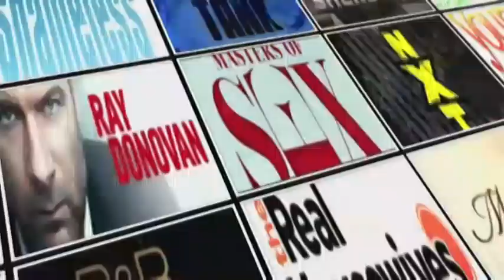America's Got Talent After Show Season 9 Episodes 21 & 22 "Top 12" | AfterBuzz TV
AFTERBUZZ TV – America's Got Talent edition, is a weekly “after show” for fans of NBC's America's Got Talent. In this episode hosts Kaori Takee, Daniel Weiss, and Kevin John discuss episodes 21 & 22. America's Got Talent is an American reality television series on the NBC network. A talent show, it features amateur singers, dancers, magicians, comedians and others of all ages competing for the advertised top prize of US$1 million.